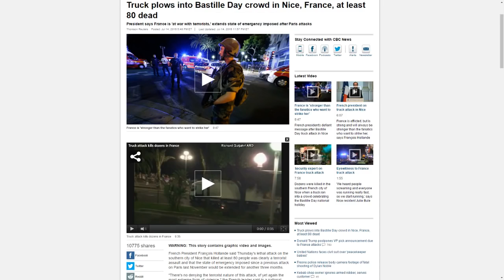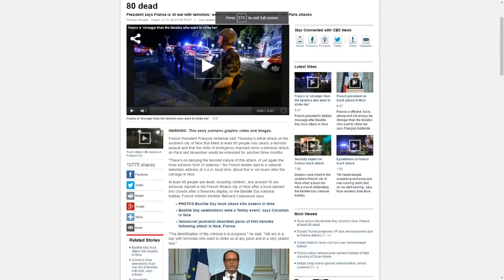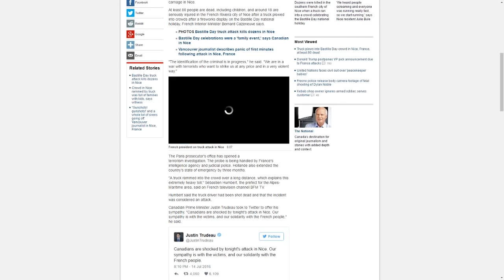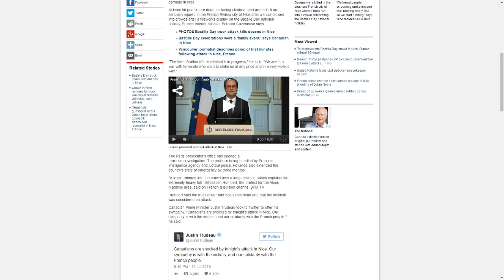How many more people have to die Nice France Terrorist Attack